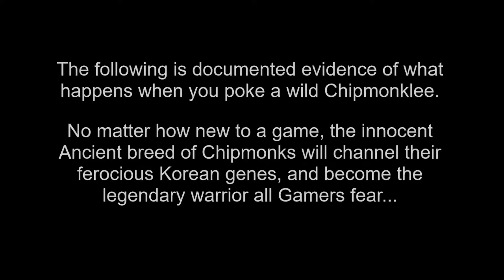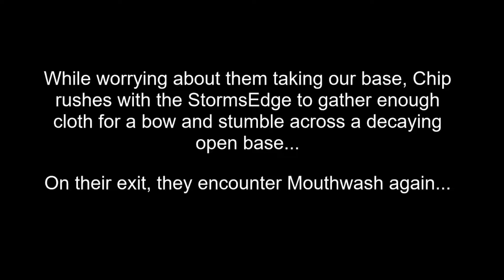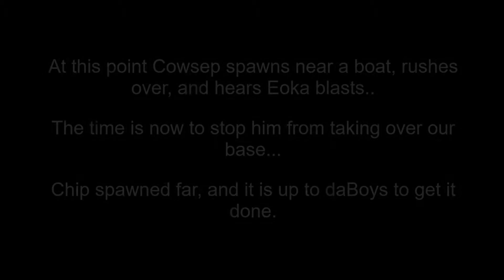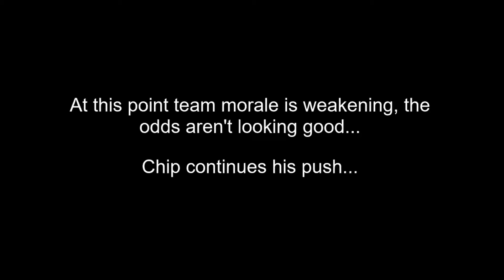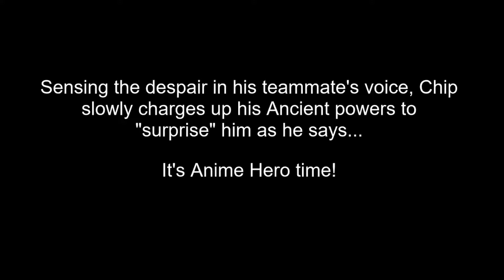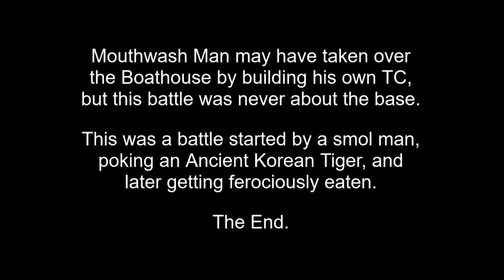From Despair to Glory in 5 Minutes - Chipmonklee Rust Gameplay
Only have 120 Hrs on this game, but I love it more and more each day.

Even if you suck, you can have a lot of fun if you don't let things get to you.
Who knows, maybe you'll surprise yourself even along the way!